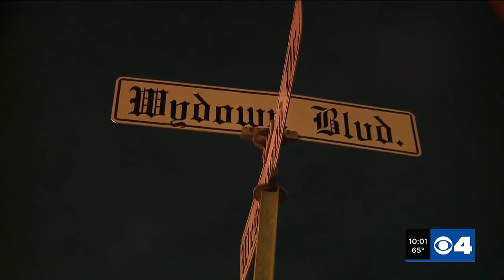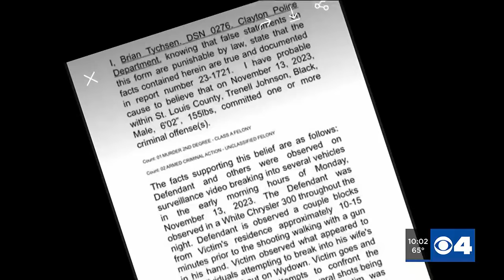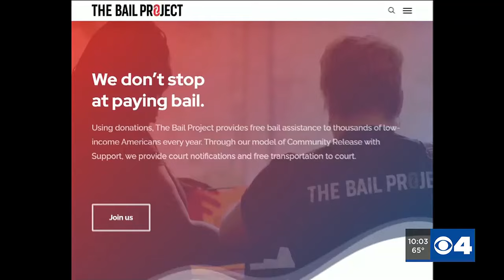WANTED: Photo shows man wanted for Clayton murder